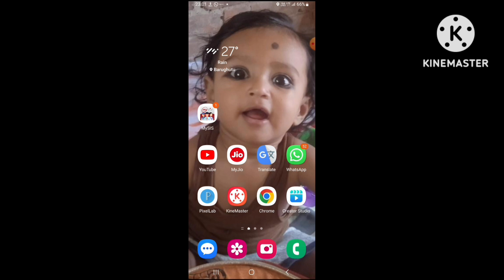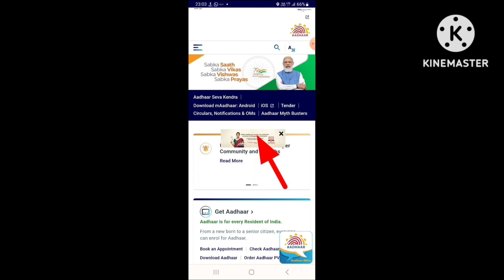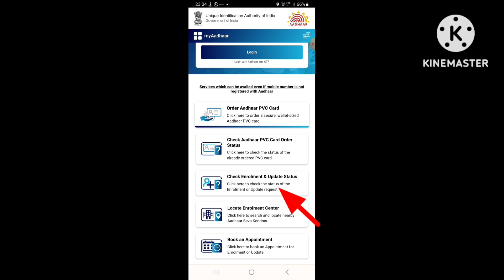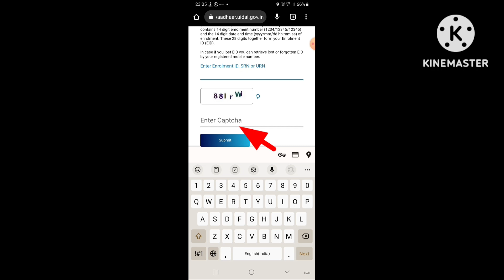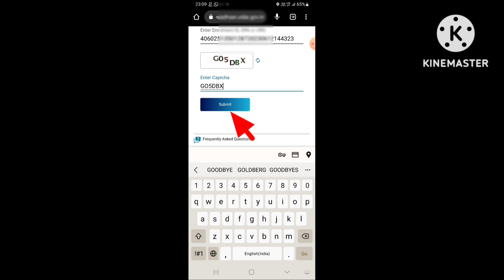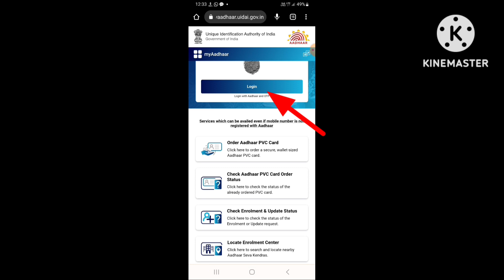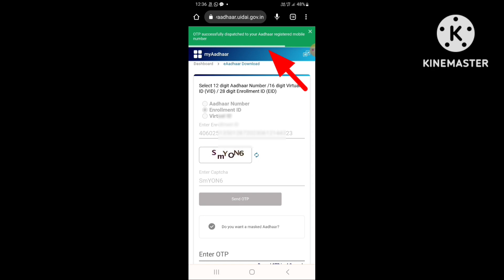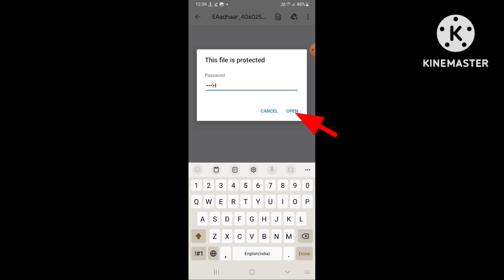Enrolment no. से आधार अपडेट स्थिति जांचें,और आधार कार्ड डाउनलोड करना सीखे। Sanjeev cool technology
enrollment number se aadhar card kaise download kare
enrollment no.
पावती से आधार कार्ड कैसे निकाले
enrollment id se aadhar card kaise download kare
enrollment number
Check aadhar update status
Enrolment number se aadhar card kaise nikale
Enrollment number se aadhaar update status check kaise kare
Enrolment number se aadhar update status kaise check kare
how to check aadhaar update statu
download aadhaar card.
एनरोलमेंट नंबर से आधार कार्ड कैसे निकाले ?
मैं एनरोलमेंट नंबर का उपयोग करके अपना आधा कार्ड कैसे डाउनलोड कर सकता हूं?
आधार अपडेट का एनरोलमेंट नंबर कैसे पता करें?
एम आधार से आधार कार्ड कैसे डाउनलोड करें? एनरोलमेंट नंबर से आधार कार्ड कैसे निकाला जाता है?
आधार कार्ड की पर्ची से आधार कार्ड कैसे निकाले ?
क्या मैं नाम से आधार कार्ड डाउनलोड कर सकत
हूं?
आधार कार्ड में नामांकन संख्या क्या है?